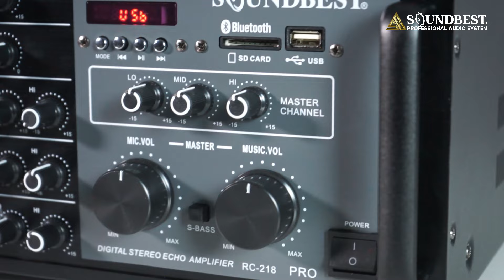Upgrade audio experience dengan amplifier RC 218 PRO terbaru! ll New Design RC 218 PRO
Perkenalkan amplifier RC-218 PRO dengan desain terbaru yang akan mengubah pengalaman audio sobat!

Dengan teknologi mutakhir, amplifier ini menawarkan kualitas suara yang jernih dan powerful, cocok untuk berbagai kebutuhan audio profesional sobat. Desainnya yang elegan dan modern menambah nilai estetika sekaligus memberikan performa yang luar biasa. Tidak hanya itu, amplifier RC 218 PRO juga dilengkapi dengan fitur-fitur canggih yang memudahkan penggunaan dan pengaturan, Bisa angkat 4 buah speaker 15 inch

Jangan lewatkan kesempatan untuk meningkatkan sistem audio sobat dengan produk unggulan ini.

Temukan detail lebih lanjut dan rasakan perbedaannya sekarang juga!